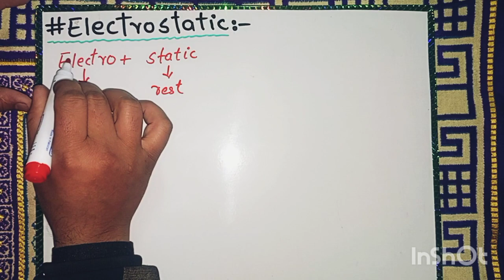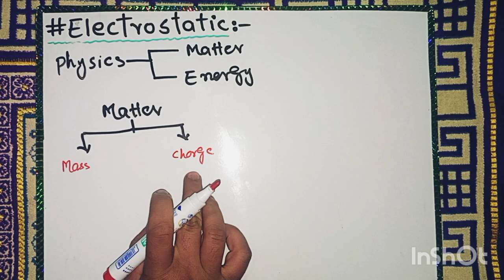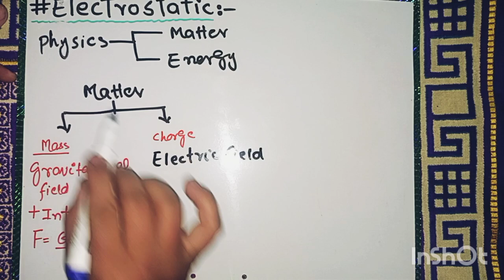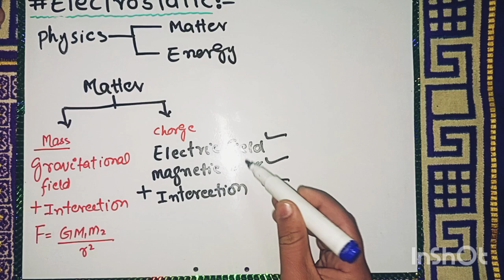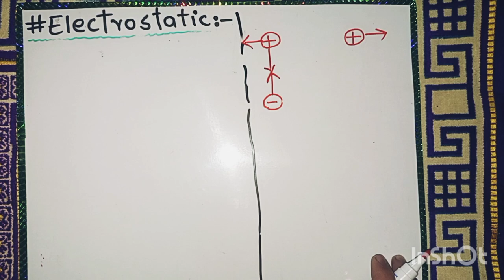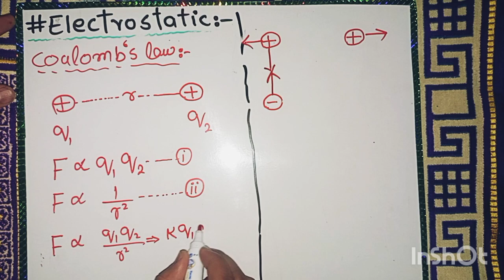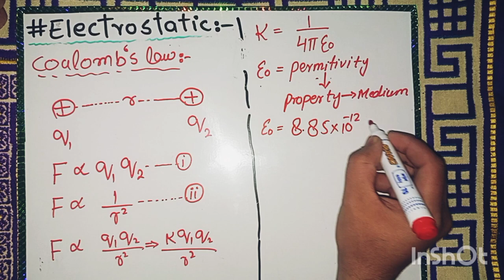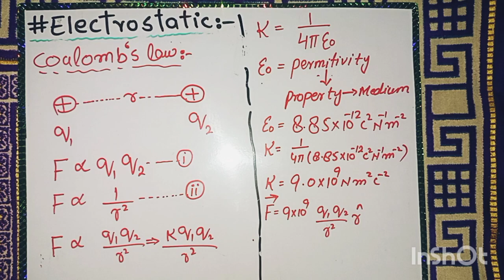Electrostatics|Coulombs law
in this video I try my best to explore the concept of electrostatics as a branch of physics and correlate with the basic definition of physics I also fall light on the basic concepts of what we called charge
and what it's basic properties
in the last few minutes I try my best to explain coulombslaw as it's give us nothing except interection(attraction or repelsion) between charge